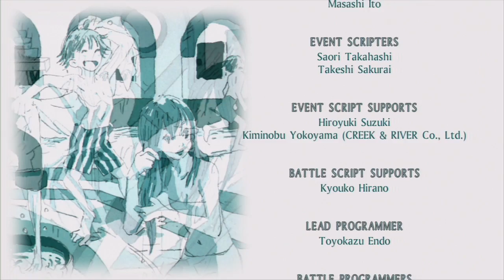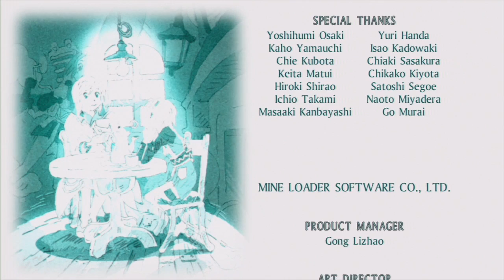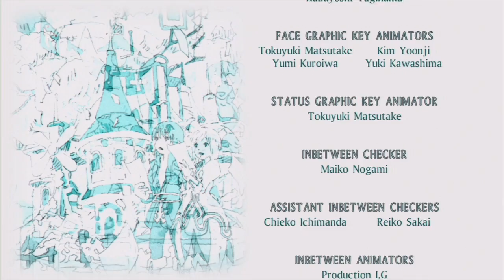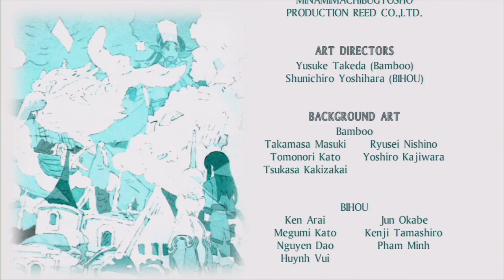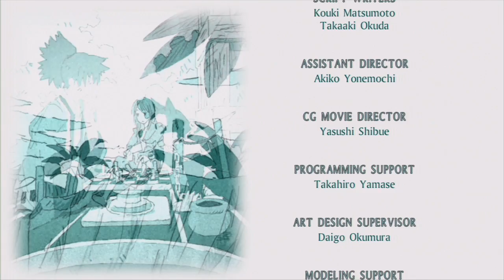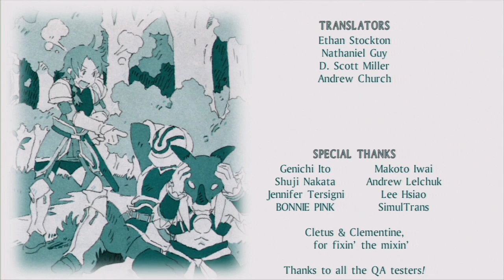Tales of Vesperia - Finale - A World Without Blastia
This is it, we finally confront Duke for the finale of Tales of Vesperia and make an attempt to persuade him to stop using human lives to destroy the Adaphagos only for those pleas to fall on deaf ears, we'll have to fight... This final fight only has two phases originally, but you can fight a third and much harder phase if you collected all seven Fell Arms, more details about the third form of the final boss and the True power Fell Arms are below.

--More Info--
-The Third Phase Final Boss-
After collecting all seven of the Fell Arms, leaving Tarqaron will get you a scene where the party discusses about what to do with the weapons leading you to head to Aurnion to leave them in Flynn's care, but upon getting there instead they decide to hold on to them for the time being. After seeing this scene the third form of the final boss will happen after taking down the second phase. Beware as this third form can really lay on the hurt, so if you got by the second form by the skin of your teeth this form can be hell. Recommended level: 75+ on Normal.

-The True Fell Arms-
When you activate the third phase of the final boss the you'll be able to equip them from the menu along with being able to carry them over into a New Game+. The power of the weapons are dependent on how many enemies that particular character has defeated ( 1+ attack and magic attack per enemy) so characters that have done a lot of fighting will see a huge increase in power, as long as they actually deal a finishing blow to an enemy.

Also would like to thank the user Arthaiin on GameFAQs for the very helpful and well made Sidequest guide, check out the guide